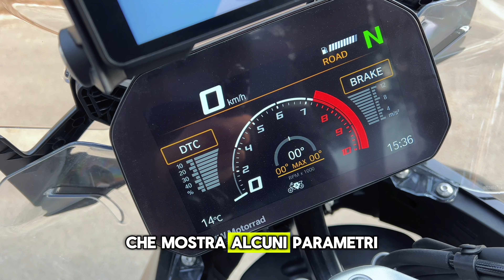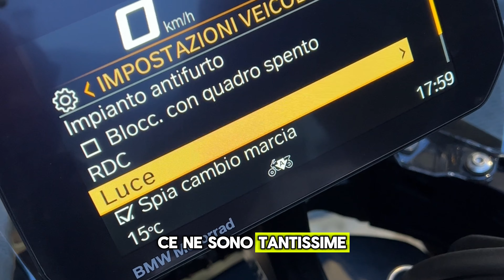SFIDO LA NUOVA BMW R 1300 GS | TEST RIDE DELLA SECONDA MOTO PIU' VENDUTA NEL 2024 IN ITALIA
Ciao Bikers, ero curiosa di provarla e alla fine ci sono riuscita!
Eccomi finalmente in sella alla nuova BMW R 1300 GS, una delle moto più vendute in Italia nel 2024!

🎯 Ma perché è piaciuta così tanto, posizionandosi addirittura al secondo posto delle moto più vendute di quest'anno in Italia?
Novità, curiosità o semplicemente perché è davvero una gran moto?
HO VOLUTO SCOPRIRLO TESTANDOLA IN QUESTO NUOVO TEST RIDE 🏍

Come sempre vi parlo da appassionata e felice proprietaria di una BMW R 1200 GS ADV (quindi ormai vecchia scuola), lasciandovi le mie impressioni/considerazioni.
Fatemi sapere anche voi se l'avete provata e cosa ne pensate.
Apriamo il dibattito: nuova GS 1300 si o GS 1300 no?